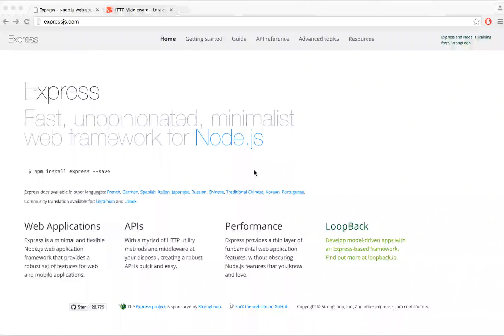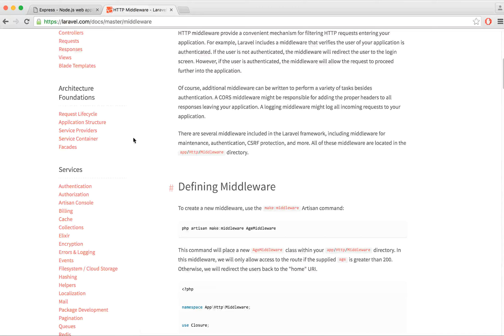NODE.JS 11-Middleware Nedir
Middleware Nedir Eğitim Videosu

Kodlab Yayınlarının çok satan kitabı Node.JS için tıklayın!